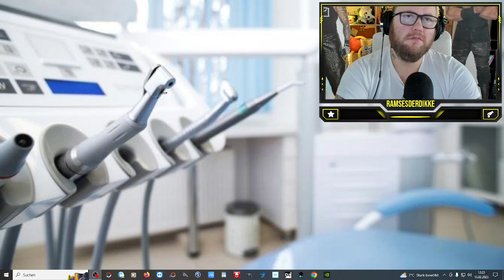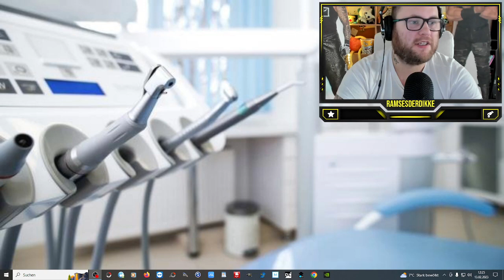Mein ZAHNARZT hat mich ANGEZEIGT !!! (Teil 1)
GUMMA !!!

Mein Trainer Code : 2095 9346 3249